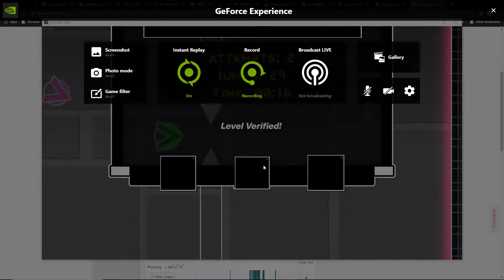Eternatus IV Gameplay